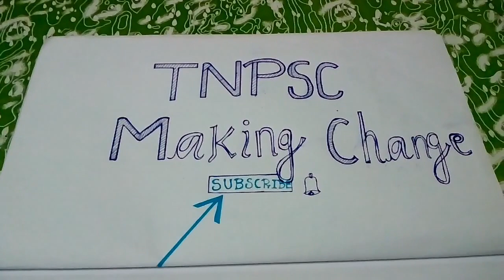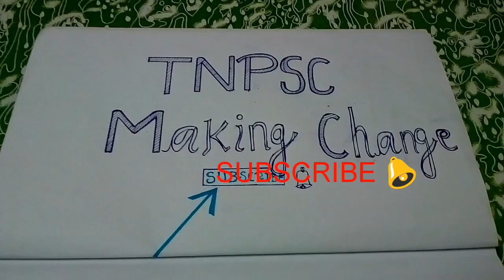TOP 10 Govt & Private jobs & Higher studies | Tamil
Search in YouTube :-                  TNPSCMakingChangeVideo 👍

Get our all previous videos Watching video very useful and important tips tricks shortcuts method for all subjects Questions and answers all exam  model Question papers all govt job exam syllabus in tamil and English available and also Watching latest govt job notification in our channel available